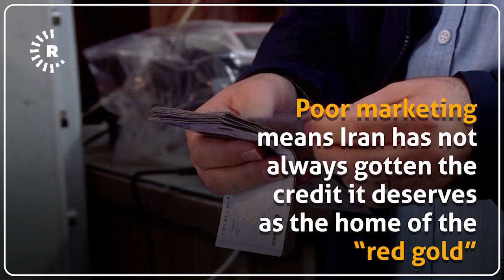90% of world's Saffron production grows in Iran’s Khorasan province but it seeks global recognition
By: AFP